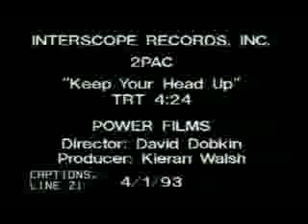2Pac - Keep Ya Head Up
2 pac sakur